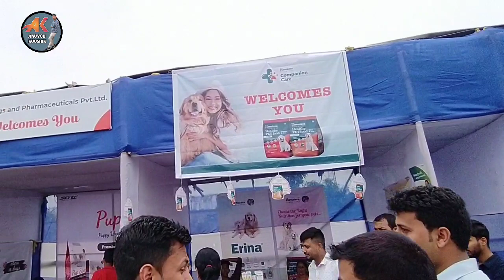Dog show 2022 // Jorhat // cute puppy //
first time ever jorhat dog Show 2022

anuvobvlogs
anuvob koushik vlogs